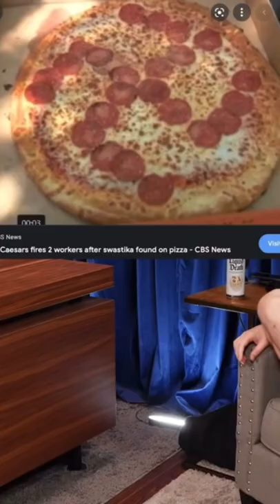Theo von comes across a racist pizza moment on podcast!